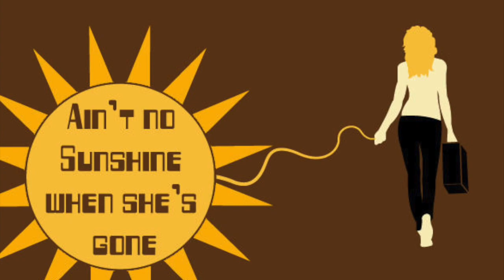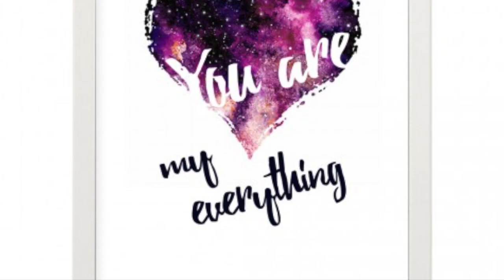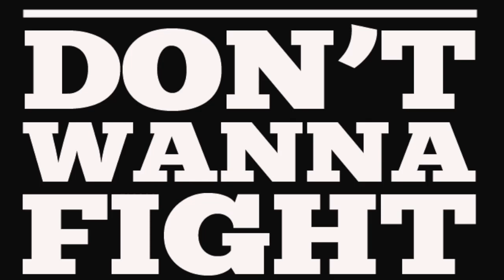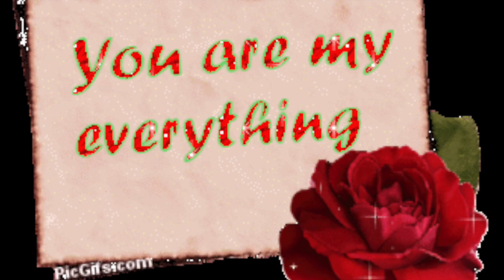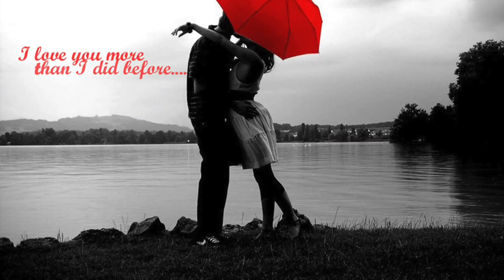DIS TIME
This video is about forgiveness, regrets and starting over, growth, trust and love, the song "DIS TIME" was written, produced and performed by Bahamian recording artist K.B.